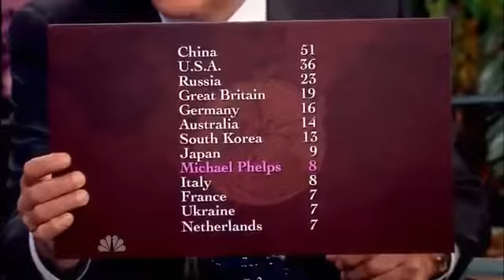MICHAEL PHELPS LONDON Olympics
Rio Olympics 2016 - Christoph Harting "Wins Gold Medal"
After 63 Olympics races covering 11,800 meters (7.3 miles) and spanning five Games, Michael Phelps is ready to call it a career. Phelps’s final race is the butterfly on the 4x100-meter medley relay on the last day of swimming competition here.

Phelps entered the Rio Games as the most decorated Olympian of all time, with 22 medals, including 18 golds. He has added four golds and a silver, his victories coming in the two freestyle relays and the 200 butterfly and the 200 individual medley, where he became the third American Olympian after the track and field athletes Al Oerter and Carl Lewis to win the same event four times.

This is Rafael Nadal crying after reaching the doubles final at the 2016 Rio Olympics.